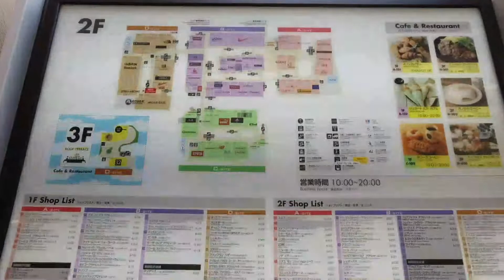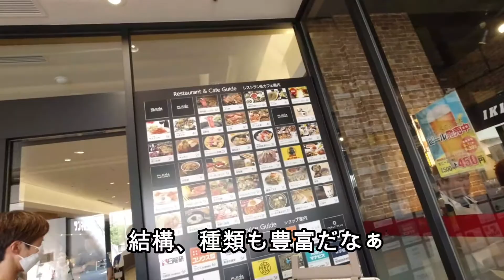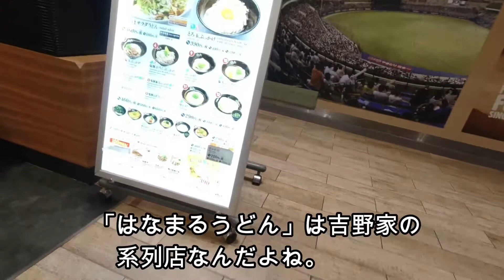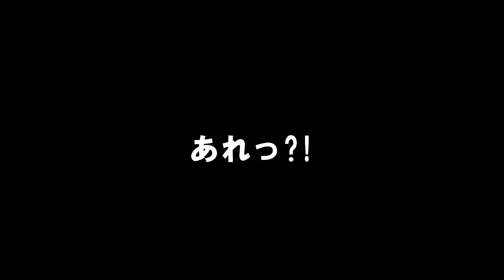おやじネクタイ買いにアウトレット行く！【日常Vlog】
【50代 しがないおやじの休日】誤ってネクタイを洗濯機で洗ってしまい。全損(~_~;)。替えを買いに幕張アウトレットへ・・・